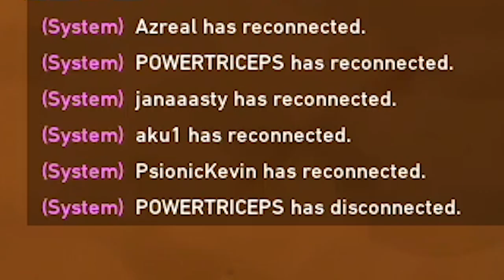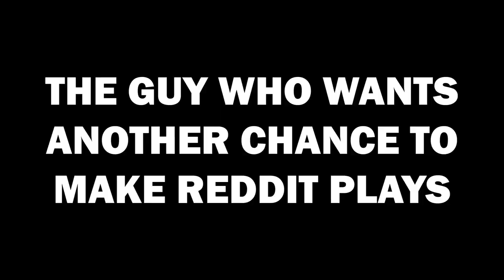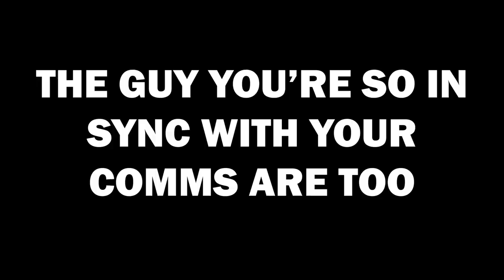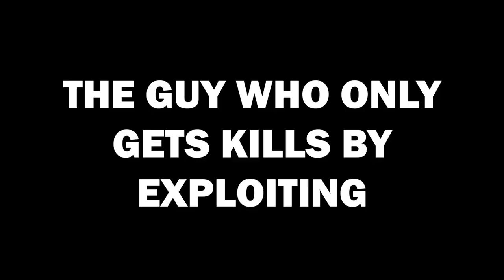Types of Valorant Players | Valorant Stereotypes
While the servers are offline to prepare for launch on June 2nd, here's are some Valorant stereotypes from my experience throughout closed beta. Hope you find the video entertaining!